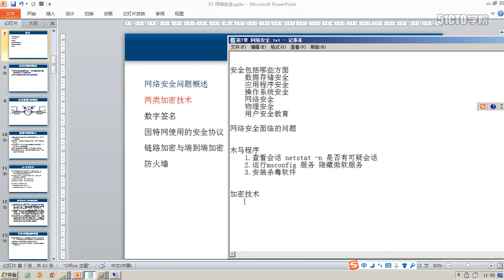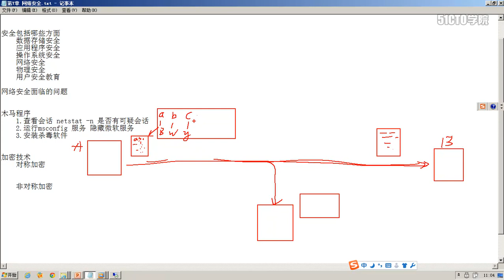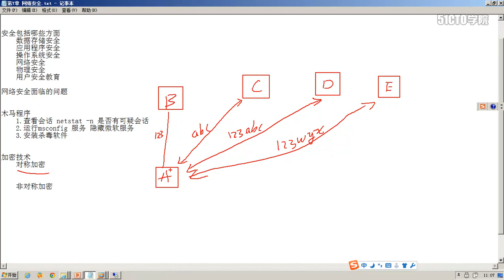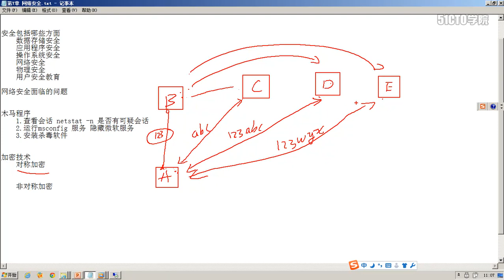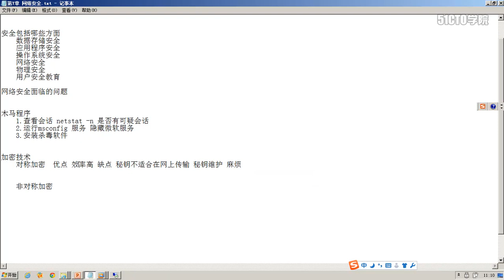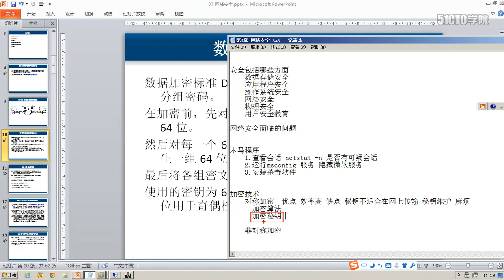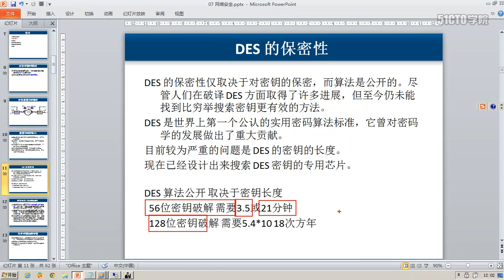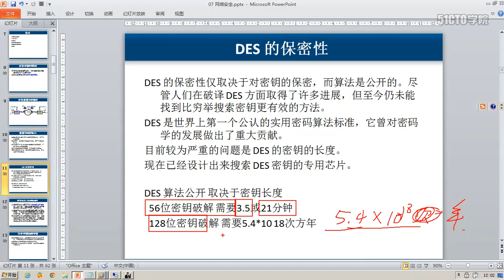计算机网络 P88 0088 第7章 网络安全 对称加密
计算机网络